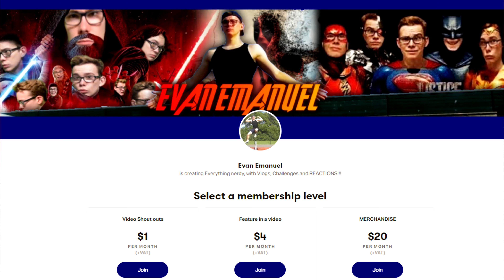THE BOYS SEASON 2 EPISODE 7 REACTION/REVIEW!!!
THE BOYS SEASON 2 EPISODE 7 REACTION/REVIEW!!! The penultimate Episode of the season and it just keeps getting more and more insane. From Starlight being held Prisoner by The Seven, Black Noir having a nut allergy. Lamplighter burning himself alive. Oh and the ending which was MIND BLOWING...Literally peoples mind get BLOW! INSANE!!!
 Shoutout to Ben Huelin link to his channel here if you want to check him out:
Make sure to smash the like button, smash the comment section I always reply and smash the subscribe button to support the channel and stay up to date with all the latest content from the channel, oh and share the video to join the gang. Make sure to leave you're thoughts in the comments below.